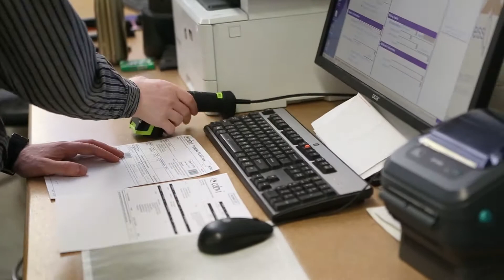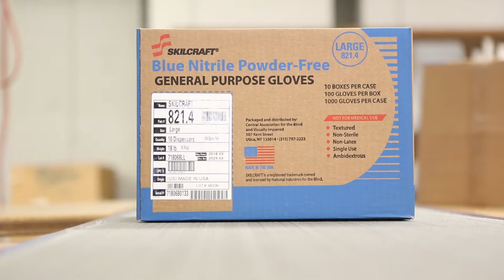Olmsted Center for Sight's Testimonials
Carl, Daniel, and Charlotte share their stories on how Olmsted has impacted their lives.